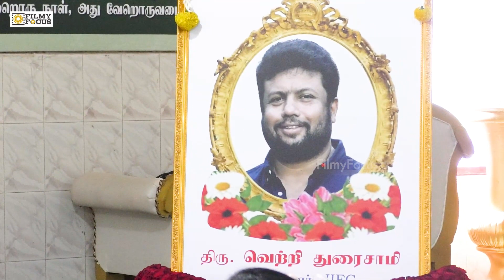'சிலரின் இழப்பு மட்டும் நம்மில் ஒரு பகுதியை எடுத்துச் சென்றிடும்' கலங்கிய இயக்குநர் வெற்றிமாறன்